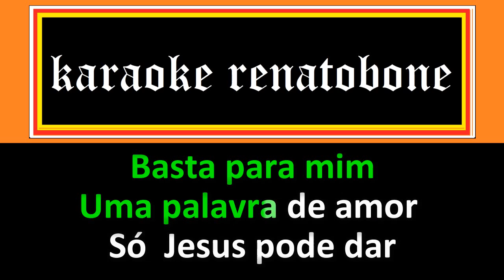Uma palavra de amor KARAOKE AMOSTRA Ângelo